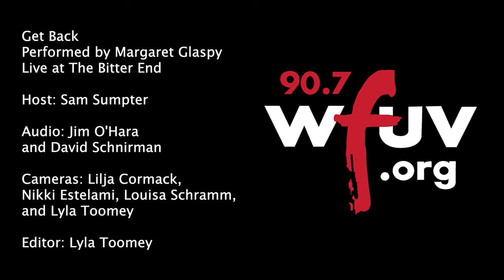Margaret Glaspy - "Get Back" (Live at The Bitter End)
Margaret Glaspy performs "Get Back" live at The Bitter End. Recorded 8/23/23.

Host: Sam Sumpter
Audio: Jim O'Hara and David Schnirman
Cameras: Lilja Cormack, Nikki Estelami, Louisa Schramm and Lyla Toomey
Editor: Lyla Toomey